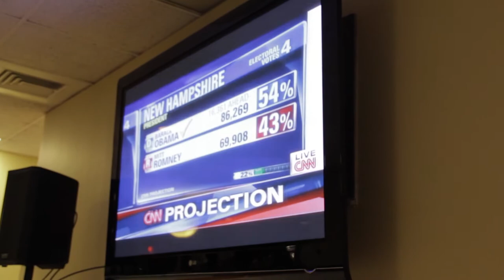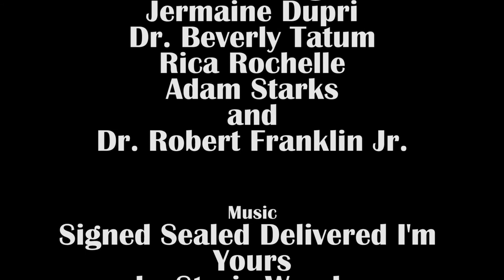Atlanta University Center 2012 Election Lock In (Accepted to USC)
This is my submission for The Graduate Film programs at NYU Tisch School of Arts and USC School of Cinematic Arts. ( I was accepted to USC School of Cinematic Arts).